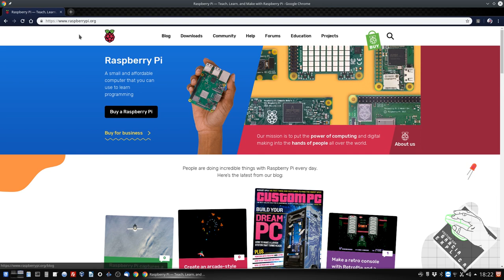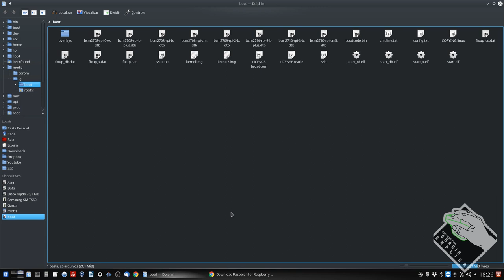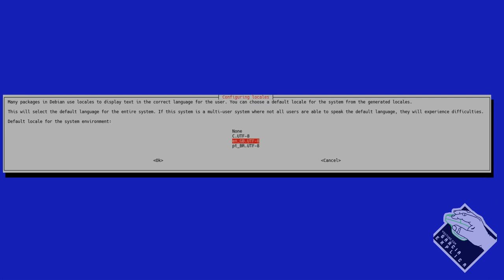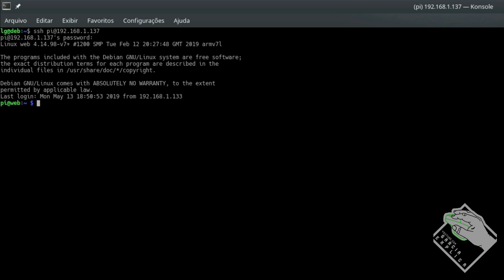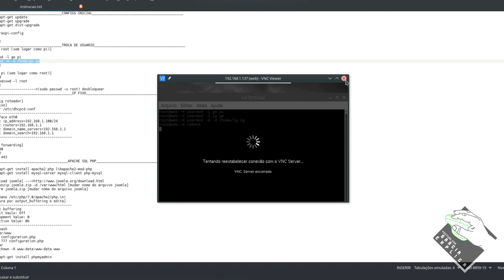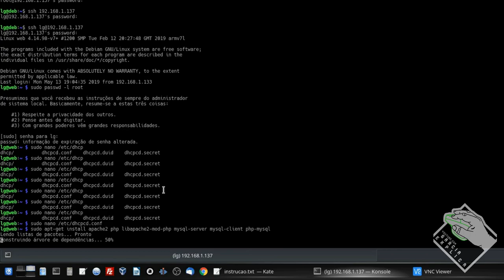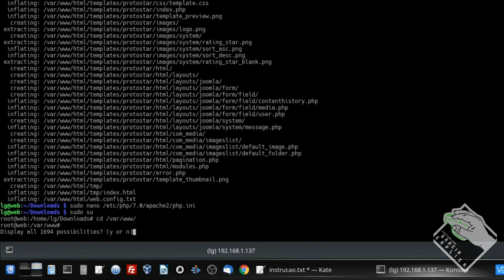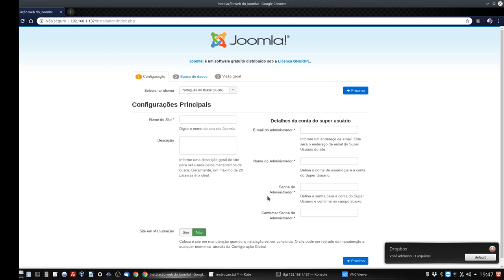WebServer com Raspberry Pi 3 B+ e Raspbian PART 1 (Apache, PHP, SQL e Joomla)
Neste vídeo demonstro como instalar o Raspbian em um Raspberry Pi 3 B+ e transforma-lo em um WebServer (Servidor Web). Usarei o Apache, PHP, Mariadb, Joomla para desenvolver a pagina web na primeira parte. Usarei Fail2ban, UFW na segunda parte e OSSEC, IpTables e PSAD e ModSecurity na terceira parte. Na parte 4 desta serie trouxe um brinde - backup e restore com Akeeba Backup.
Também funciona em Debian, Ubuntu e afins ...

Segue Link's

CREDITOS:
Para mais info sobre créditos as músicas: